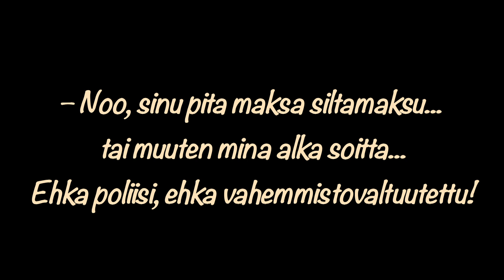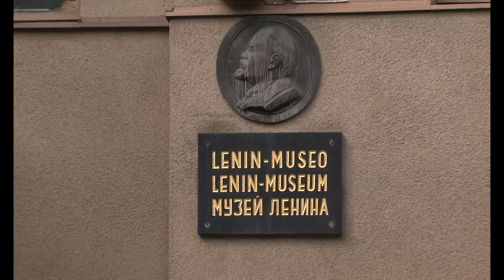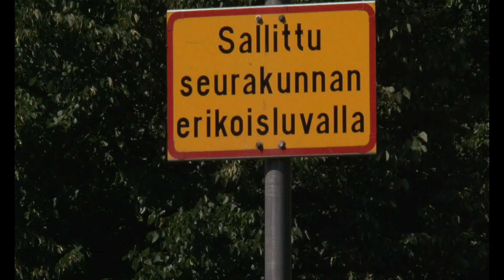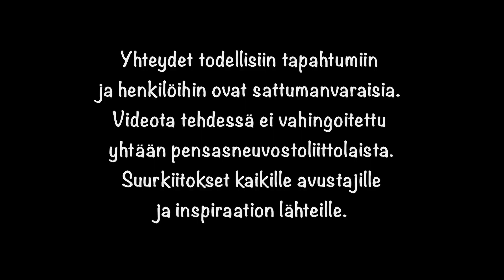Gastronomikannibaali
Kaivanto feat. Seppo Lehto: GASTRONOMIKANNIBAALI
säv. & san. Petri Kaivanto

kuvaus Arto Kaivanto
ohjaus Petri Kaivanto

alkumusiikki Franz Liszt: Transcendental Etude No. 1 es. Jeremiah Jones